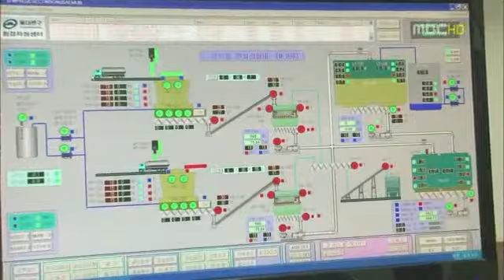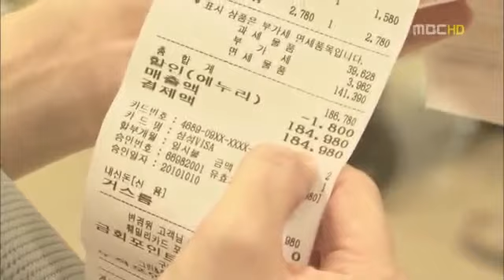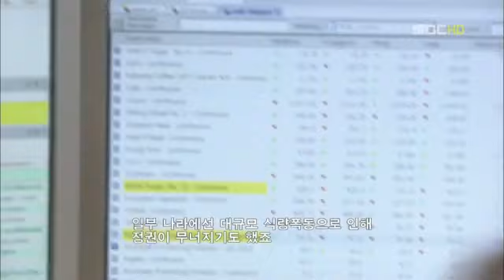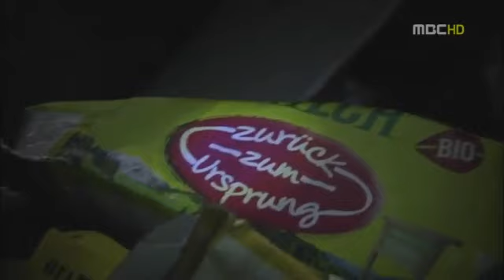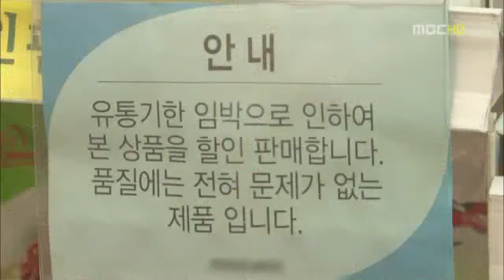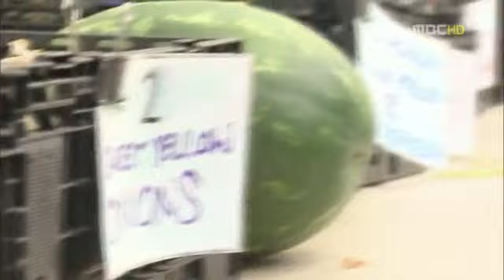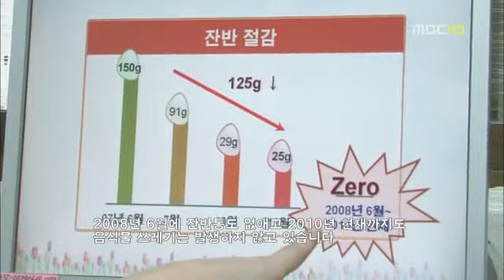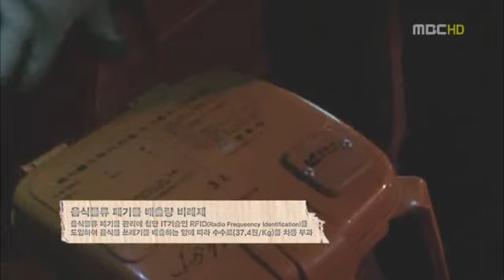음식으로 세계를 구하는 방법